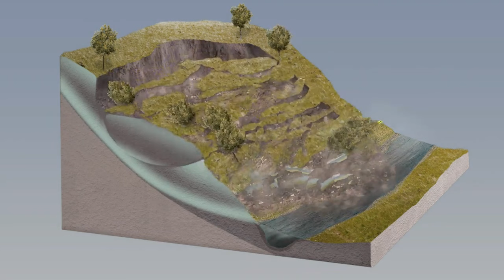ചൂരൽമലയിലെ ഉരുൾ പൊട്ടലിന്റെ കാരണം ഇതോ!? || Wayanad landslide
Wayanad land slide disaster
mullaperiyar dam issue
decommission mullaperiyar dam
kerala under water
land slide explained in malayalam
gadgil report